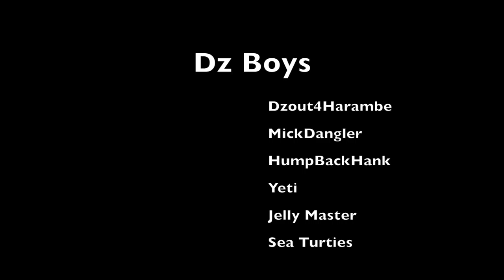Overwatch Shenanigans: Lizard or Birthday Cake?